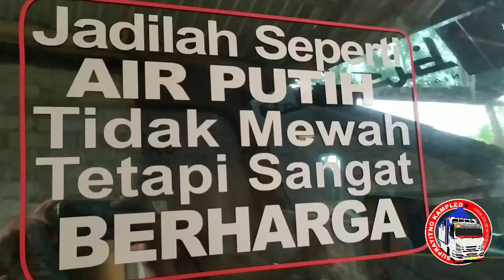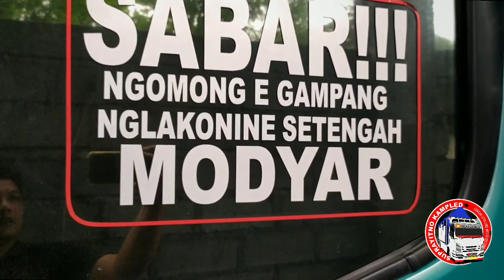CK EXPRESS KAPAL TAK BERLAYAR